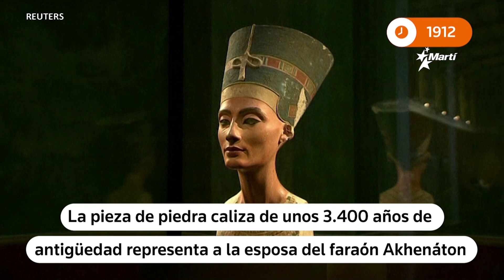Hoy en la historia: 6 de diciembre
Un resumen de los acontecimientos ocurridos un día como hoy: 8 de diciembre 🔷 1912: Arqueólogos alemanes descubren el ‘busto de Nefertiti’ en el sitio de Amarna, Egipto. La pieza de piedra caliza de unos 3.400 años de antigüedad representa a la esposa del faraón Akhenáton 🔷 1976: El expresidente brasileño Joao Goulart muere en su finca de Mercedes, Argentina. Jango, que había sido derrocado en el golpe militar de 1964, habría sido víctima de un infarto 🔷 1982: Militares del gobierno del general Efraín Ríos Montt torturan y asesinan a más de 500 personas en un pueblo del estado de La Libertad. El episodio sería un hito en la dictadura guatemalteca y se lo recordaría como la Masacre de Las Dos Erres 🔷 2006: La NASA divulga fotografías tomadas por la sonda Mars Global Surveyor sugiriendo la presencia de agua líquida en Marte.